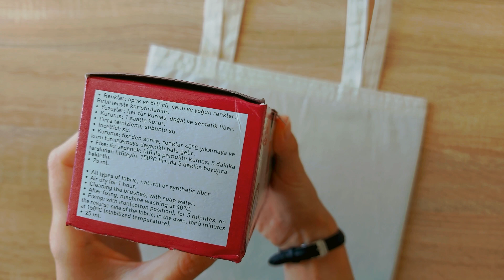Bez Çanta Boyama | Fabric Tote Bag Painting | DIY yaprak boyama yapımı Südor Kumaş Boyası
''Doğanın bize ihtiyacı yok, ama bizim doğaya ihtiyacımız var.''

Bu cümleden yola çıkarak elimden geldiğince plastik poşetlere son vermeye çalışacağım. Bir plastik poşetin uniceff'in araştırmasına göre doğada çözülmesi ~100 yıl sürüyor. Yani beş dakika kullandığımız bir ürün ile ne kadar zarar verdiğimizi uzun belgeseller izlemeden tahmin edebiliriz. Birçok ülke plastik poşetlerin tamamen yasaklanmasına dair çalışmalar yürütmekte. Umarım bizim için de geçerli olur bu durum. Günlük hayatta plastik poşetlerden bez çantalara geçme niyetim var. Tabi ki ufak bir dokunuş lazımdı. Bez çantamı boyadım, olabildiğince her detayı açıklamaya çalıştım. Video öneri veya istekleriniz varsa belirtebilirsiniz. İyi seyirler. :)

Kullandığım malzemeler:
Südor Kumaş Boyası
Bez Çanta (ölçüler videoda mevcut)

Yardımcı malzemeler:
1 ve 4 nolu sentetik fırça
Su
Karton
Karıştırma kabı
Ütü

Çalışmalarınızı görmek isterim! Instagram: hilalcinart